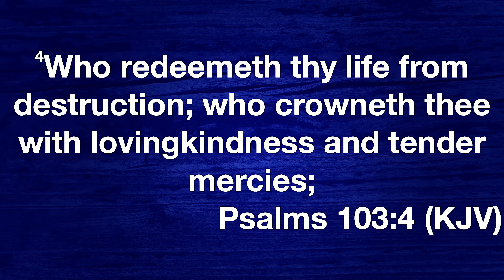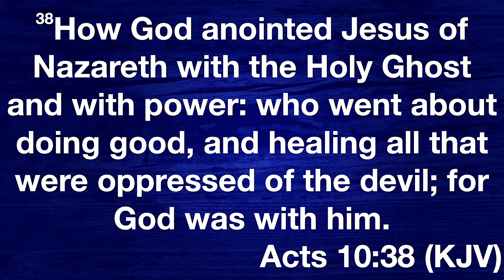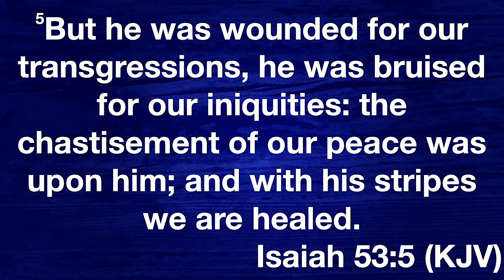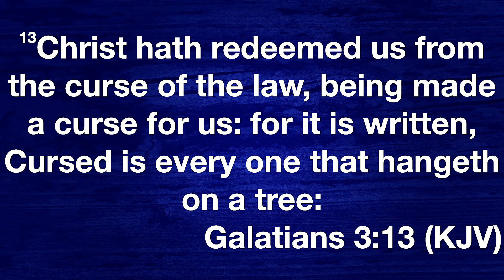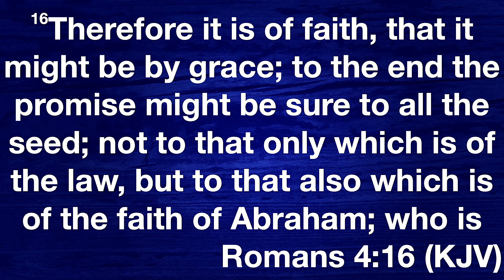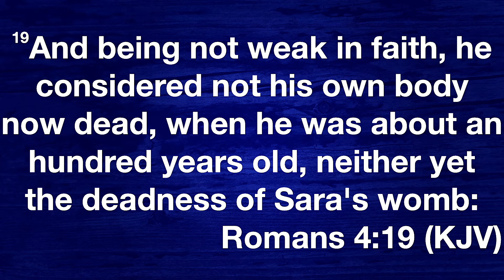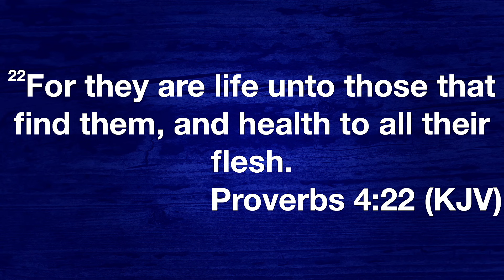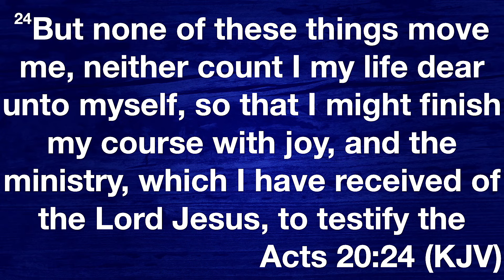O Evangelho Da Graça Da Saúde | Ap. Leroy Thompson Sr.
Word of Life Christian Center - Darrow, LA
11 de setembro de 2024 | Quarta-feira (noite)
Culto de Quarta-feira
September 11th, 2024 | Wednesday PM

Título em Português (Title in Portuguese): O Evangelho Da Graça Da Saúde | Ap. Leroy Thompson Sr.

Original Title (Título Original): The Gospel Of Health Grace | Ap. Leroy Thompson Sr.